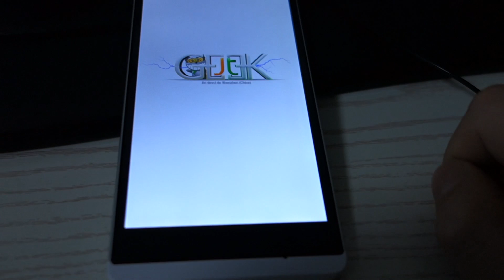Démarrage smartphone Chinois avec rom international JT Geek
Mardi nous vous présenterons notre 1er Smartphone Chinois Android modifié Rom International JT geek.
Rendez vous Mardi matin pour cette présentation si Geek par GLG
-Smartphone Chinois Android 4.2
-Rom international playstore / Facebook / Twitter / skpye / Gmap / Super user
-Double sim
-Compatible 3G 900/2100 Mhz
-Apn 13MP sony F2.2
-Arrière Aluminium
-Batterie 3200mAh.
-7.95 mm
Rejoins la famille des Geeks Chin'addict sur: